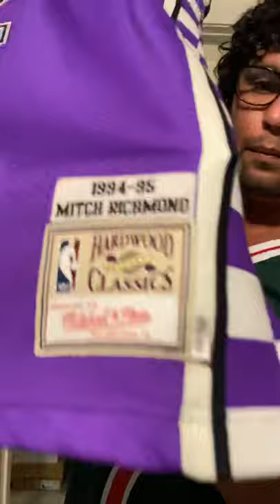Mitch Richmond Sacramento Kings, Kiki Vandeweghe Denver Nuggets Jersey by Mitchell and Ness